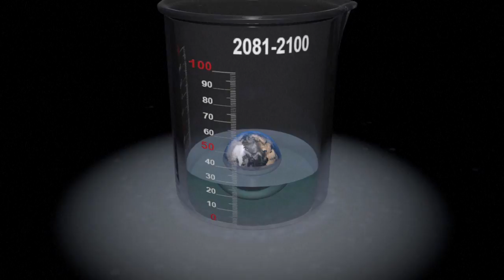La fonte des neiges et des glaces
Un iceberg géant, l'un des plus gros jamais vus, n'est plus relié au continent Antarctique que sur cinq kilomètres, a indiqué mercredi l'Agence spatiale européenne (ESA) qui surveille l'évolution de ce bloc de glace sur le point de se détacher.Vidéographie sur la fonte des glaces.VIDEOGRAPHIE